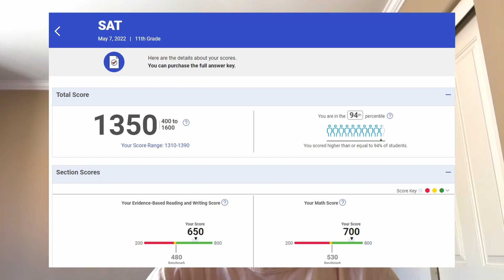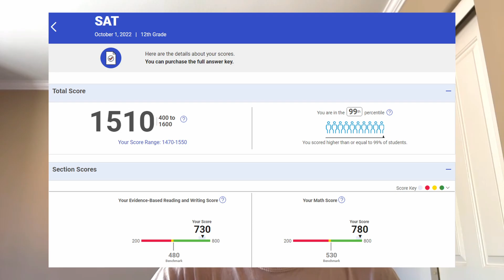INSANE SAT SCORE INCREASE IN 2 WEEKS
Anyone can get a 1500 on the SAT

[ My Textbooks & Graphing Calculator ]

SAT Math

SAT Writing

SAT Reading

SAT Grammar

Practice SATs

Graphing Calculator